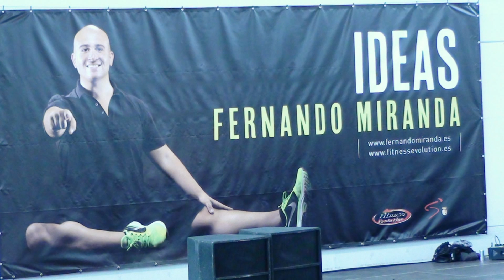IDEAS VIII La gente que lo hace posible Tres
Esto fue un fiestón con final de traca